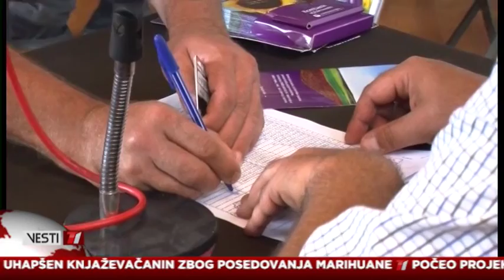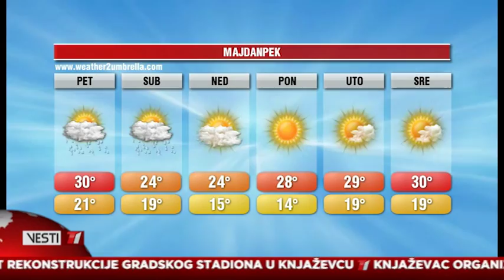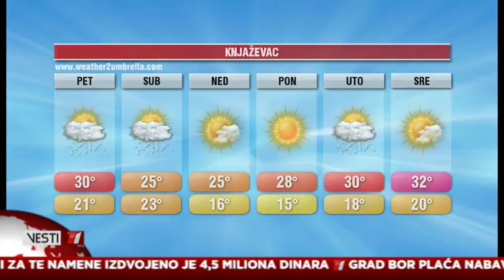Vesti T1 za 01.08.2019.